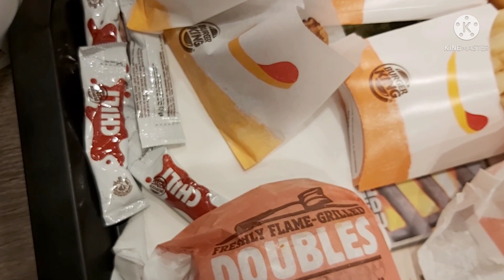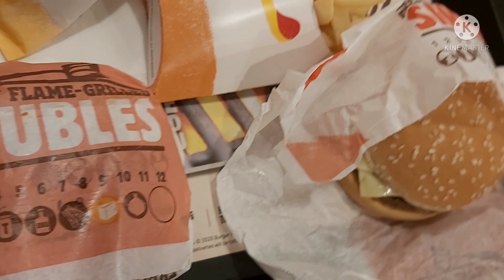BURGER KING SA ARAW NANG LINGGO